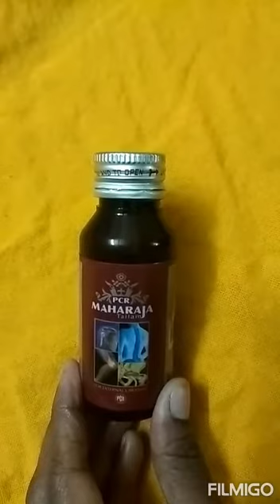Maharaja Thailam Instant Relief for all Joint pain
Maharaja Thailam
knee
shoulder
hip
leg
massage morning and night for good results